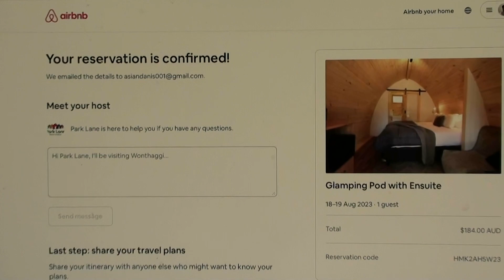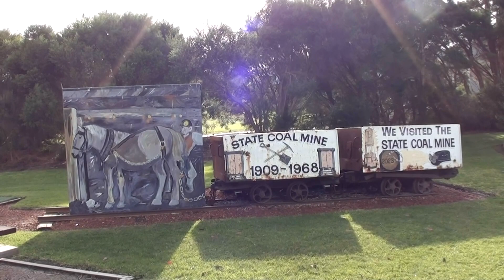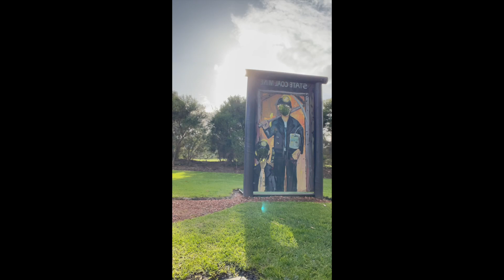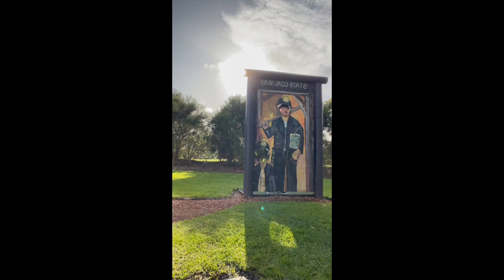TRIP TO WONTHAGGI